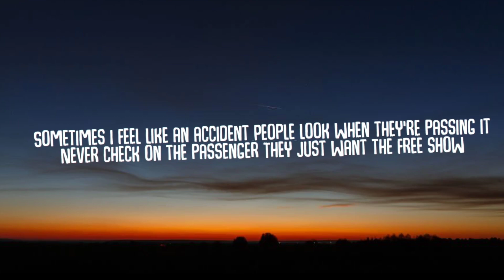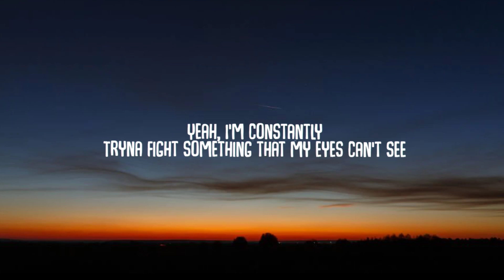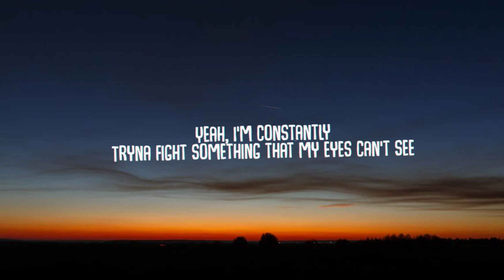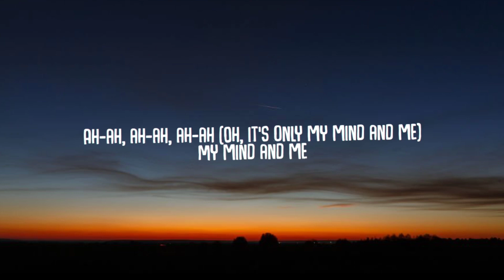Selena Gomez - My Mind & Me (Lyrics)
Lyrics: Selena Gomez - "My Mind & Me"

[Verse 1]
Wanna hear a part to my story? I tried to hide in the glory
And sweep it under the table
So you would never know
Sometimes I feel like an accident
People look when they're passing it
Never check on the passenger
They just want the free show

[Pre-Chorus]
Yeah, I'm constantly
Tryna fight something that my eyes can't see

[Chorus]
My mind and me
We don't get along sometimes and it
Gets hard to breathe
But I wouldn't change my life
And all of the crashing and burning and breaking, I know now
If somebody sees me like this, then they won't feel alone now

[Verse 2]
It's hard to talk and feel heard when you always feel like a burden
Don't wanna add to concern I know they already got
But if I pull back the curtain, then maybe someone who's hurting
Will be a little more certain they're not the only ones lost

[Pre-Chorus]
Yeah, I'm constantly

[Outro]
Ah-ah, ah-ah, ah-ah
Ah-ah, ah-ah, ah-ah (My mind, my mind)
Ah-ah, ah-ah, ah-ah
Ah-ah, ah-ah, ah-ah (Oh, it's only my mind and me)